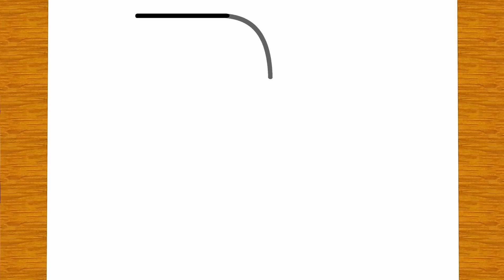CÓMO DIBUJAR UNA LINDA DUCHA | Dibujos para dibujar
🚿 Adéntrate en un mundo de creatividad y limpieza con el tutorial de hoy: «¡Cómo dibujar una ducha mona!». 🎨✏️ Acompáñame mientras exploramos el ambiente relajante de una escena de ducha y capturamos su encanto de la forma más adorable posible.

En esta guía paso a paso, te enseñaré a esbozar una bonita y caprichosa ilustración de una ducha que sin duda aportará un toque refrescante a tus ilustraciones. Tanto si eres un dibujante experimentado como si acabas de empezar a explorar tu lado creativo, este tutorial está diseñado para que dibujar una ducha sea divertido y accesible.

Exploraremos las líneas fluidas, las refrescantes gotas de agua y los detalles juguetones que hacen que las duchas sean tan vigorizantes, infundiendo a nuestras obras de arte un toque simpático en cada salpicadura. Así que, coge tus materiales de dibujo, dale al play, ¡y vamos a crear una obra maestra tan relajante como adorable! 🎨🌟